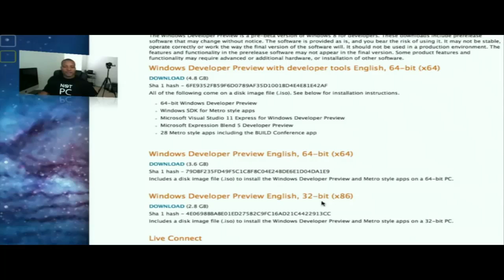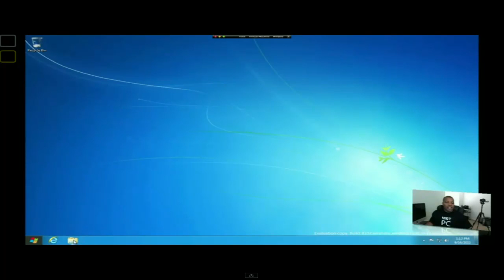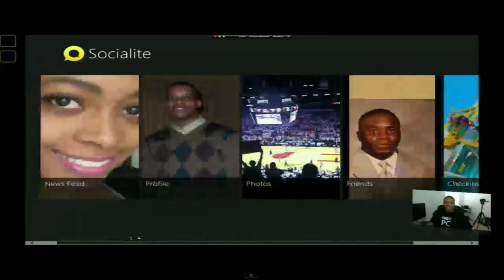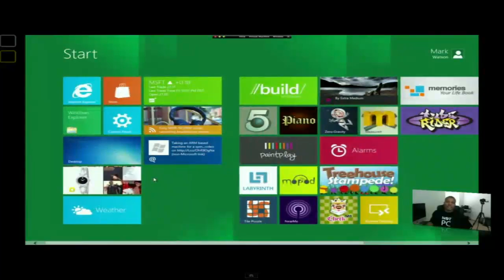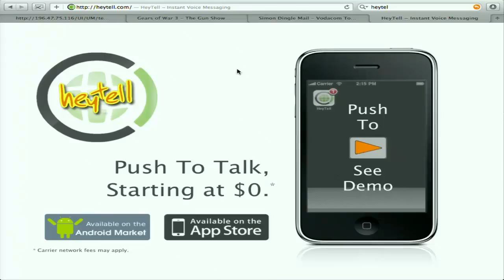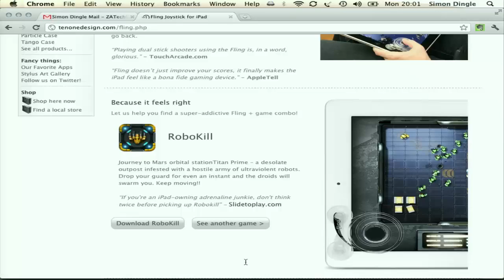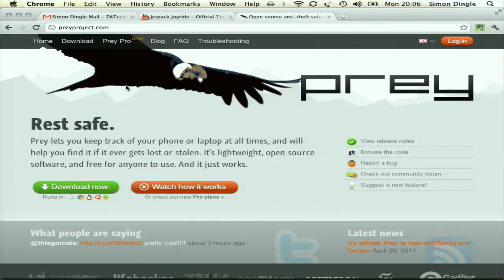ZA Tech Show - Episode 177: 'Metro'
There's a lot of new stuff to talk about this week. New games, operating systems and networks. It's all fresh and ready for your listening pleasure. Ben Kelly, Brett Haggard and Simon Dingle discuss Windows 8 and the Metro interface, cloud storage services, ecosystem-agnostic services, data roaming, first tests of MTN's LTE network, fixed-line progress (or the lack thereof), check out our